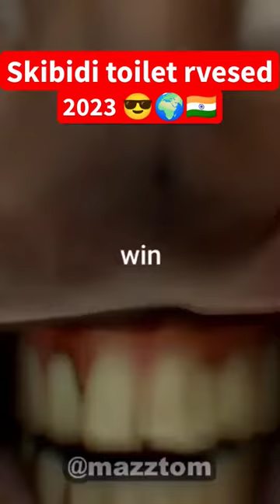skibidi toilet but the the song is reversed